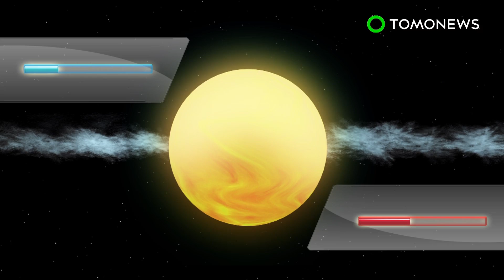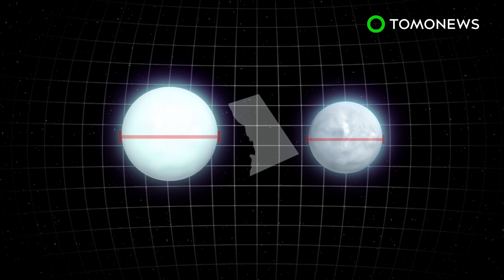Tabby's Star: Aliens aren't causing KIC 8462852 to flicker unfortunately - TomoNews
SPACE — Scientists say they now have an explanation for why Tabby's Star flickers — space dust.